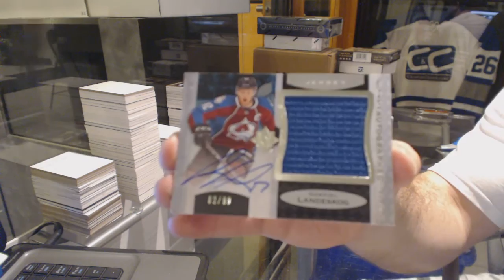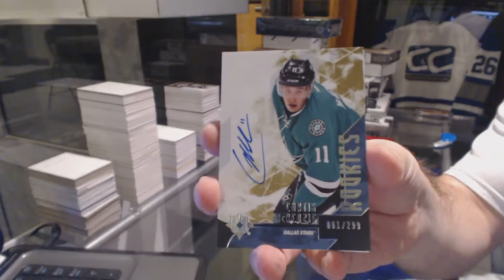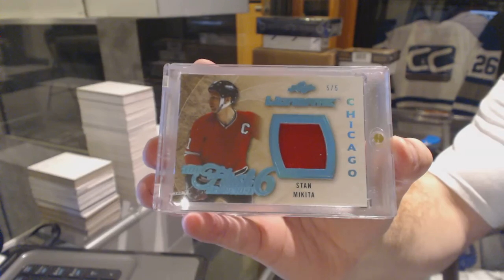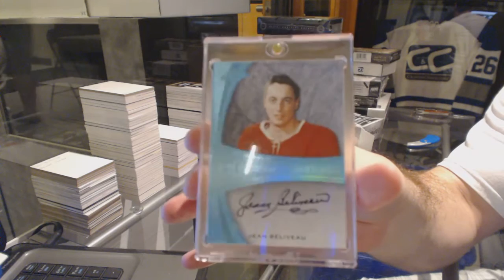14-15 UD Ultimate & 13-14 UD Ultimate Hockey Box Break - C&C #6222